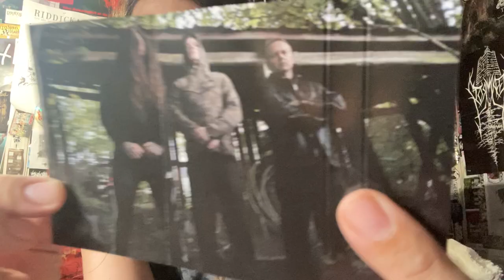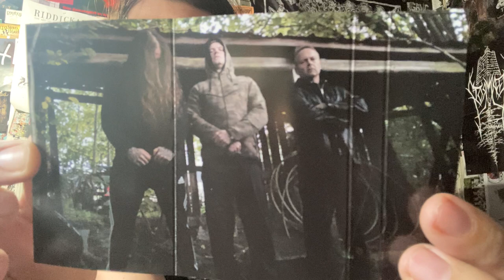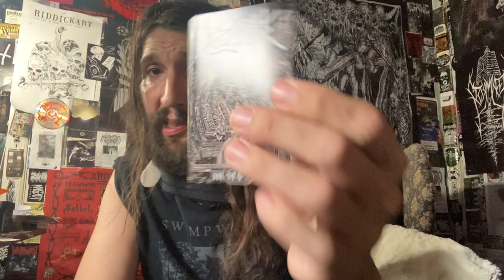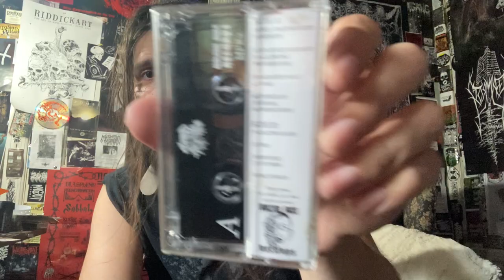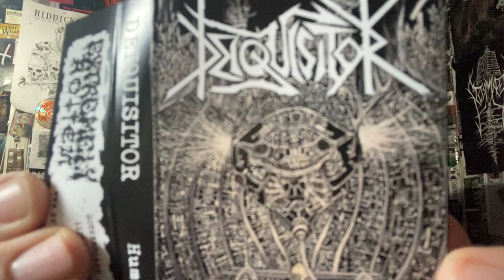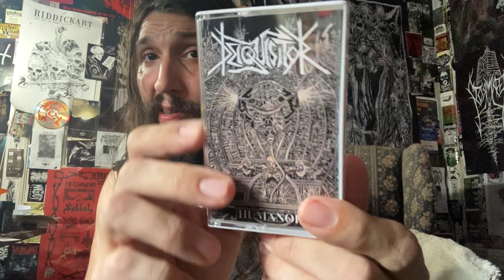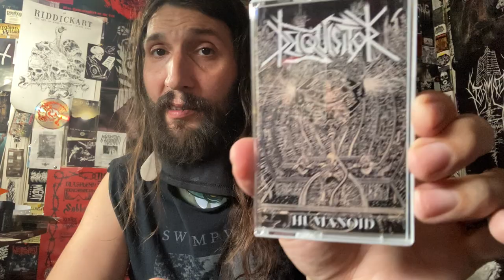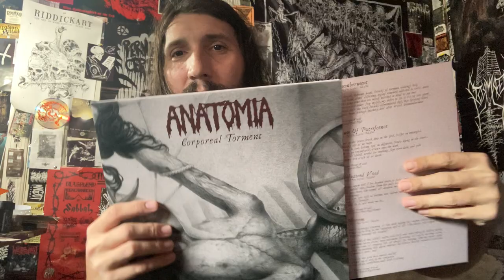Vital Vinyl Vlog: Deiquisitor-Humanoid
SIX TRACKS OF , “KILL-TOWN DEATH METAL” FROM ONE OF THE SCENES FINEST AND BUSIEST BANDS, “DEIQUISITOR”!
WHO RETURNS WITH A NEW SIX TRACK EP OF KILLER DEATH METAL TITLED, “HUMANOID”.
IT RULES, FOLLOW THE LINKS TO THE RIFF FILLED LAND OF DEATH METAL!

“Denmark’s DEQUISITOR will unleash a fury of death metal with the release of their newest EP, Humanoid.
The trio attacks your perception of reality on this six-track assault. Humanoid features raw and spiteful productions, and lyrics that portray the state of ignorance in which world leaders have trapped the masses. Fusing old-school death with unearthly aggression, Humanoid is best described with one word – relentless.”